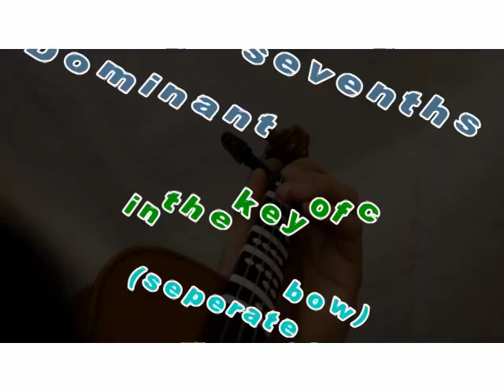ABRSM Violin Exam Grade 4 scales and arpeggios - Dominant sevenths in the key of c (separate bow)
ABRSM Violin Exam gd 1 - gd 8 scales & arpeggios